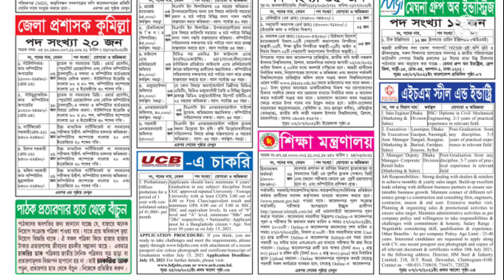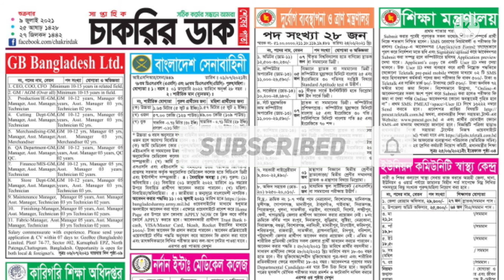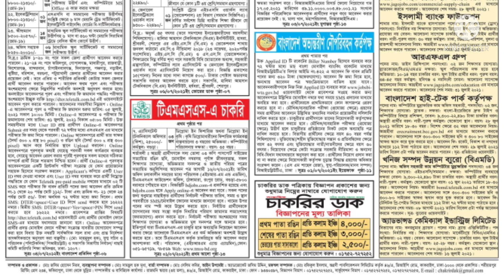সাপ্তাহিক চাকরির ডাক পত্রিকা শুক্রবার ০৯ জুলাই ২০২১ | 09 July 2021 Chakrir Dak Potrika 2021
সাপ্তাহিক চাকরির ডাক পত্রিকা শুক্রবার ০৯ জুলাই ২০২১ | 09 July 2021 Chakrir Dak Potrika 2021 সাপ্তাহিক চাকরির খবর পত্রিকা, weekly job circular,